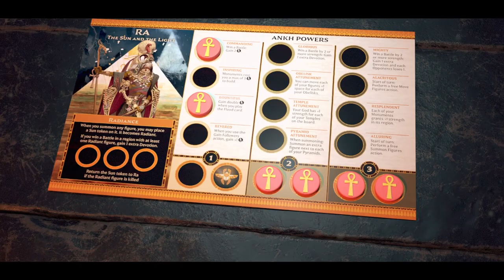Ankh: Gods of Egypt retail trailer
Ahnk: Gods of Egypt is now available at retail!

Take on the role of one of the gods of ancient Egypt, gain followers by dedicating monuments to their worship, recruiting great monsters from Egyptian lore to show their power, divide the desert with camel caravan trade routes, and fight one-another for the love of the people.

In the end, only one will remain as the one true god of the land.